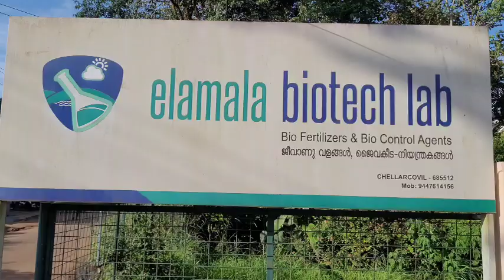Bio Mix and Vam#agriculture# Elamala BioTec Lab#Antony Muniyara Vlogs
ബയോമിക്സും വാമും
ഏലമല ബയോടെക് ലാബ് ചെല്ലാർകോവിൽ